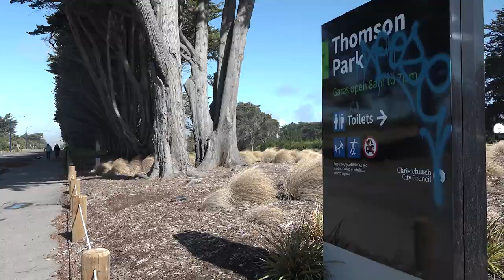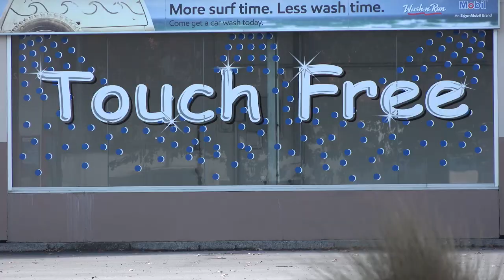Christchurch in LockDown East Side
When I mean east side I mean that there is a centre line from north to south and everything on that one side is the east side.  Not just the Linwood, Aranui, New Brighton way.

This will be the 2nd most boring video you'll ever watch so please don't bother to watch it.  Check out the links below to much more exciting videos.

New Zealand is at alert level 4 lockdown which means that we must stay at home and only leave for essential things like food, the doctor and exercise.  If you are an essential worker then you can go to and from work.

Please note that news media is considered an essential service by the New Zealand government, and is permitted to continue operating during alert level four/lockdown. I am contracted by a Christchurch media/news company to go out and get footage or photos of the Christchurch Lockdown.

Thanks
YeahNah Productions